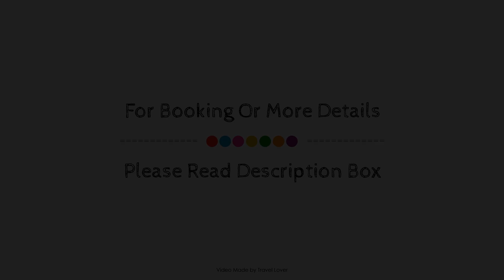The Bridges B&B, Broomhill, United Kingdom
About Property:
Ideally located in the Broomhill area, The Bridges B&B promises a relaxing and wonderful visit. The property has everything you need for a comfortable stay. Service-minded staff will welcome and guide you at The Bridges B&B. Designed for comfort, selected guestrooms offer flat screen television, carpeting, cleaning products, clothes rack, linens to ensure a restful night. The property offers various recreational opportunities. A welcoming atmosphere and excellent service are what you can expect during your stay at The Bridges B&B.
Searching For
1. The Bridges B&B - Broomhill
2. The Bridges B&B - Broomhill Virtual Tour
3. The Bridges B&B - Broomhill Rooms
4. The Bridges B&B - Broomhill Amenities
5. The Bridges B&B - Broomhill Videos
6. The Bridges B&B - Broomhill Offers
7. The Bridges B&B - Broomhill Deals
Audio Credit:
Track Title: Reasons To Hope
Artist: Reed Mathis